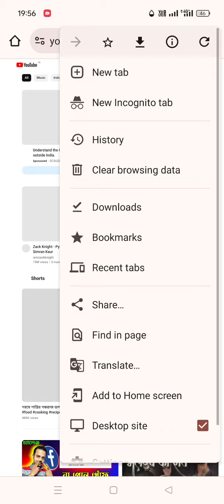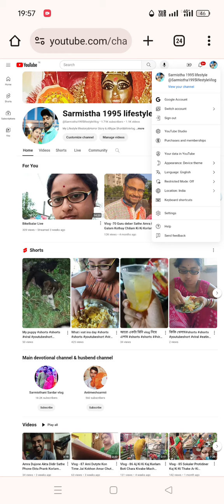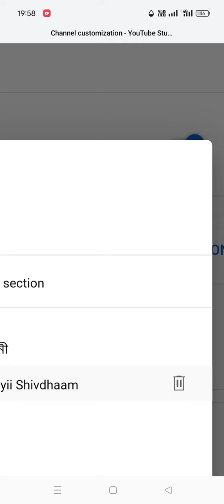কি ভাবে আমরা ইউটিউব চ্যানেলের মধ্যে অ্যাড করা অন্য চ্যানেল রিমুভ করবো দেখে নেওয়া যাক